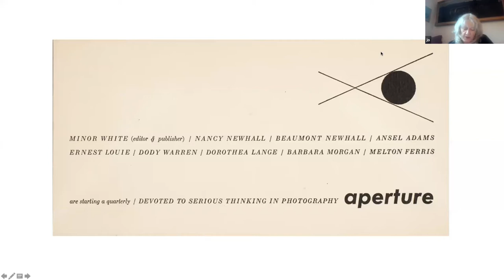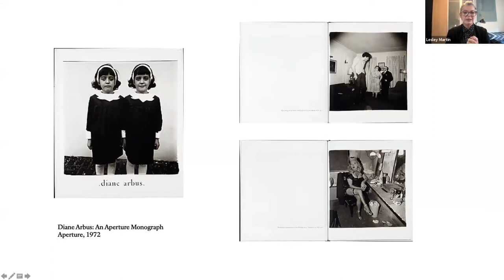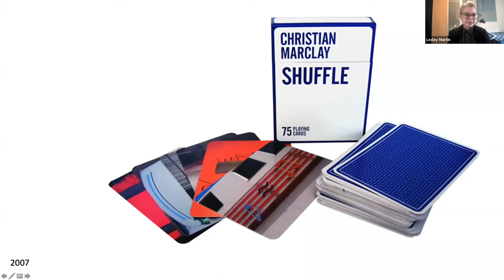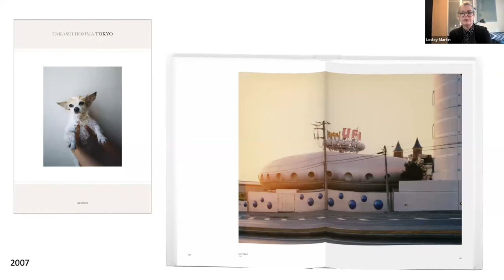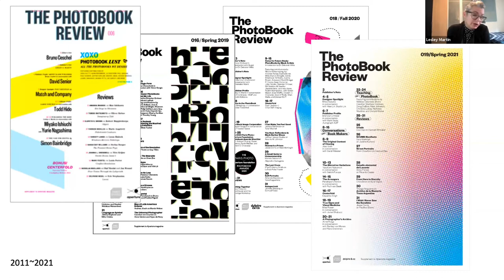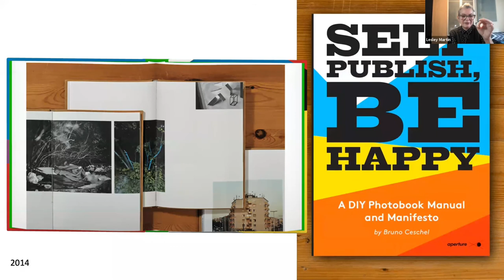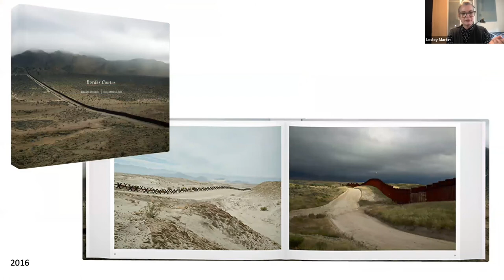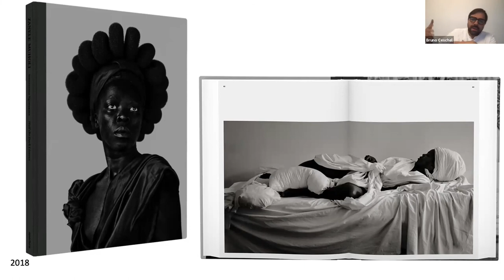RPS Awards talk with Bruno Ceschel and Lesley A. Martin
Bruno Ceschel is the founder and director of Self Publish, Be Happy and a visiting lecturer at École cantonale d’art de Lausanne (ECAL). He founded Self Publish, Be Happy in 2010. Lesley A. Martin, began her career at Aperture as a work scholar. She is creative director, publisher of The PhotoBook Review, and editor of more than one hundred books, including On the Beach by Richard Misrach (2007); Illuminance by Rinko Kawauchi (2011, reissue 2021); LaToya Ruby Frazier: The Notion of Family (2014); Zanele Muholi: Somnyama Ngonyama, Hail the Dark Lioness (2017); The New Black Vanguard by Antwaun Sargent (2019); and Sara Cwynar: Glass Life (2021). She was commissioning editor of The Chinese Photobook (2015); a contributing editor to Japanese Photobooks of the 1960s and ’70s (2009) and The Latin American Photobook (2011)...